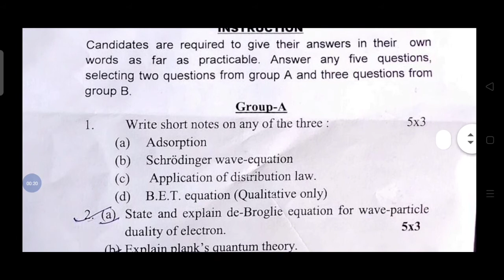TDC part 2 chemistry question papers 2021.